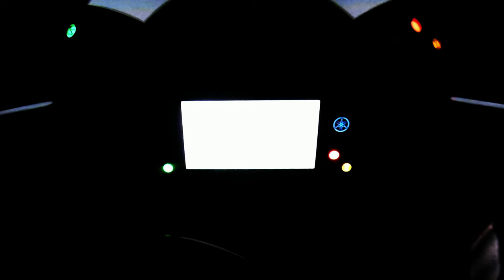My new R1M first ride above 10k rpm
make sure you watch in HD 1080!! or now 2.7k